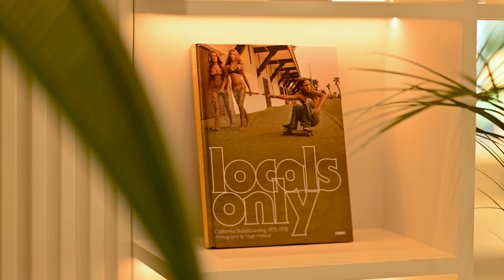Modern villa for sale in a prime location in El Herrojo, Benahavis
Introducing exceptional modern residence nestled in the prestigious gated community of El Herrojo in Benahavís. This architectural marvel boasts panoramic views of the lush surroundings and majestic La Concha Mountain. The contemporary design of the villa showcases sleek lines and carefully crafted outdoor spaces, harmonizing with the natural beauty of the landscape.

The meticulously landscaped gardens and inviting private pool create a serene oasis, offering a tranquil retreat amidst the greenery. Expansive terraces provide ideal settings for outdoor dining and relaxation, while the outdoor kitchenette and barbecue area enhance the outdoor living experience, perfect for entertaining guests.

Step inside the villa to discover a bespoke modern interior design that exudes sophistication and style. The open-plan layout seamlessly connects the living spaces, adorned with elegant wooden details and tasteful pops of colour. The living area is a blend of comfort and elegance, featuring integrated shelving and a cozy ambiance, ideal for both relaxation and social gatherings.

The gourmet kitchen is a culinary masterpiece, boasting sleek wooden cabinets, top-of-the-line appliances, and a stunning marble island with seating. The ground floor offers direct access to the terrace, creating a seamless indoor-outdoor flow for a true Mediterranean lifestyle experience.

Each bedroom in the villa is a sanctuary of luxury, with the master suite stealing the spotlight. Enjoy direct terrace access, stunning views, and a lavish en-suite bathroom with a standalone tub, shower, and double vanity. The property goes above and beyond with a remarkable solarium that includes an additional outdoor kitchenette, perfect for enjoying the sunset views.

Indulge in the array of amenities that this charming villa has to offer, including a state-of-the-art home gym, a luxurious spa with a Hammam and sauna, and a private home cinema for entertainment. Experience luxury living at its finest in this exceptional modern villa in El Herrojo.

🔑 The reference of the property: KRE18484